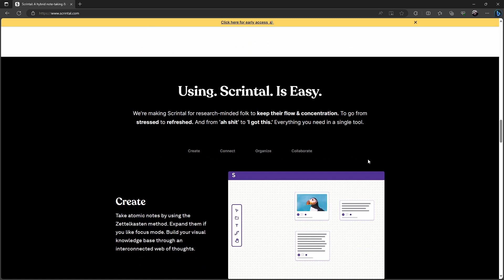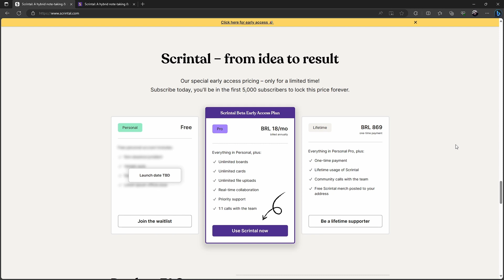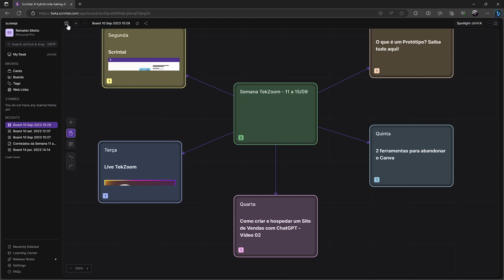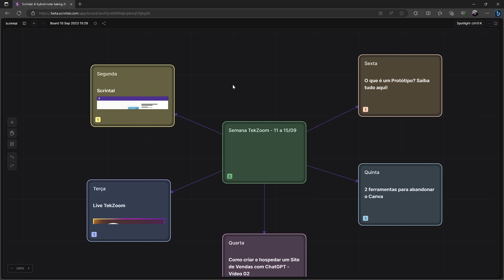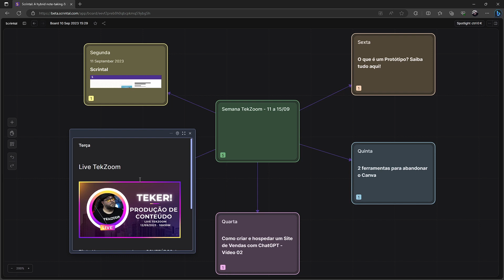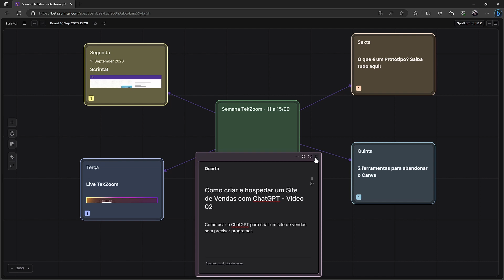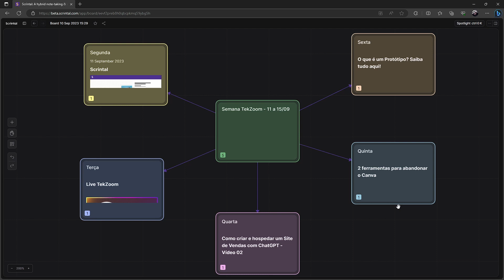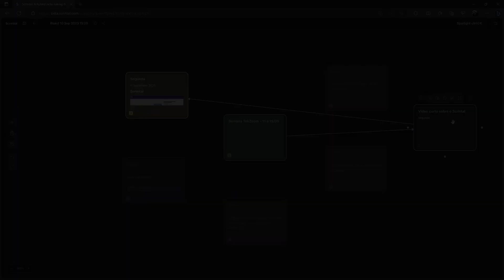Scrintal: Como organizar VISUALMENTE sua VIDA!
Fala Teker! Scrintal é um aplicativo web que combina mapeamento mental com o poder de fazer anotações em rede. Organize e conecte todos os seus pensamentos em um só lugar.

O Scrintal é para pessoas com mentalidade de pesquisa manterem o fluxo e a concentração. Para passar de estressado a revigorado. E de ‘ah, merda’ a ‘Entendi’. Tudo o que você precisa em uma única ferramenta.

00:00 Organize sua vida pessoal e profissional
00:22 Scrintal: Como organizar VISUALMENTE sua VIDA!
02:02 O que é o Scrintal
04:00 Como organizo os conteúdo do Canal TekZoom
09:31 Considerações finais

👊Valeu Teker!